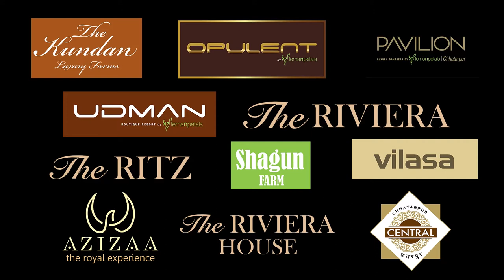Groom's Sister Valuable Comments at The Riviera House by FNP Gardens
Miss. Bhavya Joneja (Groom's Sister) give their feedback about Thr Riviera House by FNP Gardens at Ambeince Golf Drive, Gurugram.

The Riviera House is the newest addition to the FNP Gardens family. The venue is spread over a 25,000 sq. ft. area and comprises a hall and a vast parking area that can accommodate as many as 2,000 cars. With all modern amenities and world-class services, The Riviera House is perfect for any type of celebration, be it weddings, corporate events, or fashion shows. The key highlight of this venue is the stunning décor that makes it a total whimsical setting for the celebrations. There is a huge chandelier adding grace to the ceiling, making the venue look a total treat for the eyes.

Gurgaon being the hub of party areas has plenty of venues to select from, choosing a suitable one for your event will likely be one of the most difficult decisions of your entire planning process. The venues by FNP Gardens offer two lavish banquet halls in Gurgaon that are known to serve your requirements in the best way. The Ritz and The Riviera by Ferns N Petals are noted amongst the most popular luxury wedding venues in Gurgaon. Both the venues offer spaces to capacitate more than 1500 people that make them counted as mega venues in the area. Not only larger spaces, but these venues also exude luxury through their breathtaking décor, designed by experts.